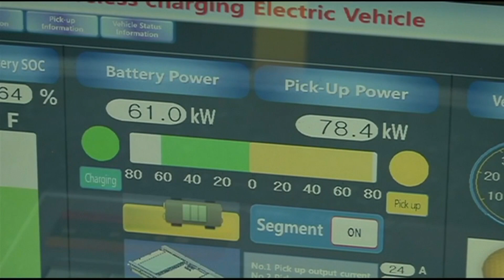„Urban Mining“: Wenn die Hosentaschen zu Goldgruben werden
Lithium ist in nahezu jedem Smartphone verbaut, dementsprechend groß ist die Nachfrage. Ein Unternehmen in Südkorea versucht eine Alternative zur klassischen Lithiumgewinnung.